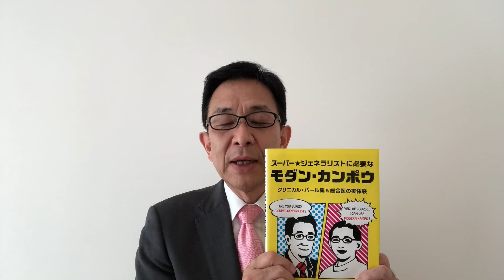【漢方.JP】スーパー★ジェネラリストに必要なモダン・カンポウ クリニカル・パール集 4/7【新見正則が解説】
新見正則の著書「スーパー★ジェネラリストに必要なモダン・カンポウ クリニカル・パール集&総合医の実体験」からクリニカルパールのご紹介をしています。今回はその4回目。クリニカルパールとは、医療における実臨床に役立つ相関をまとめたものです。いわば経験則です。

スーパー★ジェネラリストに必要なモダン・カンポウ クリニカル・パール集&総合医の実体験